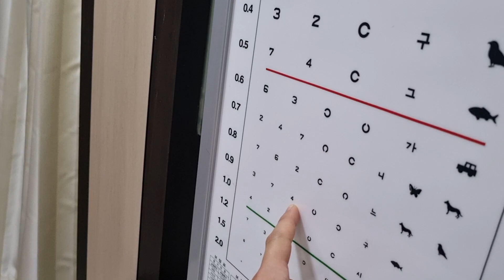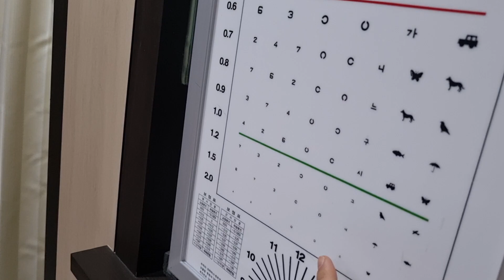하루에 티비를 한시간씩 보는 만6세 정후의 시력은 과연 몇일까?